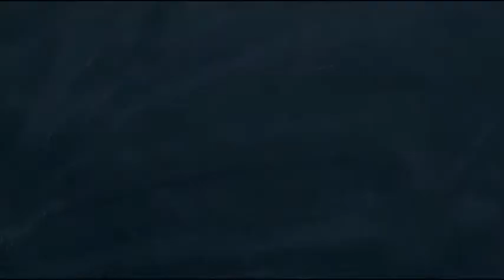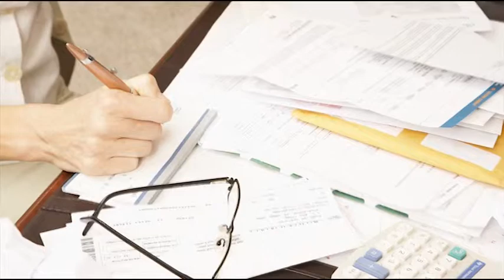Operations and Culture in Making Mergers Work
Mike Tarpinian, CEO of The Opportunity Alliance describes a few of the challenges and how The Opportunity Alliance continues to build its organizational culture following its 2011 merger.